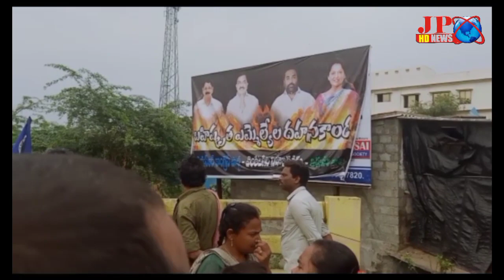నలుగురు ఎమ్మెల్యేలు పిండ ప్రధానం చేసిన కలిమిలి రాంప్రసాద్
KRPR చారిటబుల్ ట్రస్ట్ అధినేత YSRCP సీనియర్ నాయకులు కలిమిలి రాంప్రసాద్ రెడ్డి ఆధ్వర్యంలో తిరుపతి జిల్లా వెంకటగిరి పట్టణంలో ఇటీవల వైఎస్ఆర్సిపి ప్రభుత్వం తమ పార్టీ నుంచి సస్పెండ్ చేసిన నలుగురు ఎమ్మెల్యేల కటౌట్ లకు పిండ ప్రధానం చేసి కైవల్య నదిలో పడేశారు. ఈ సందర్భంగా వారు మాట్లాడుతూ తమ పార్టీకి ద్రోహం చేసిన నలుగురు ఎమ్మెల్యేల పై ఆగ్రహం వ్యక్తం చేశారు.ఆనం రామ నారాయణరెడ్డి, కోటంరెడ్డి, మేకపాటి చంద్రశేఖర్ రెడ్డి, శ్రీదేవి పార్టీ గుర్తుతో గెలిచి పార్టీకి వెన్నుపోటు పొడిచారని దుయ్యబట్టారు.

 ఈ కార్యక్రమంలో కలిమిలి రాంప్రసాద్ రెడ్డి తో పాటు జిల్లా గ్రంధాలయాల చైర్పర్సన్ దొంతు శారద మున్సిపల్ కౌన్సిలర్లు ధనియాల రాధా ఆరి శంకరయ్య తదితర ముఖ్య నేతలతో పాటు వైసీపీ నాయకులు కార్యకర్తలు అభిమానులు  పాల్గొన్నారు